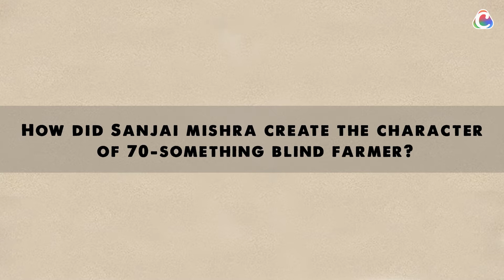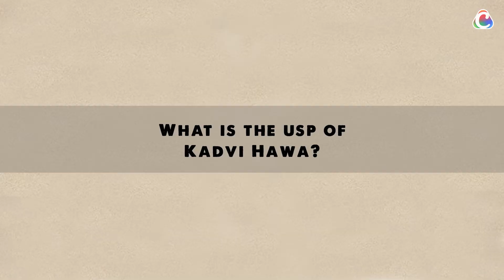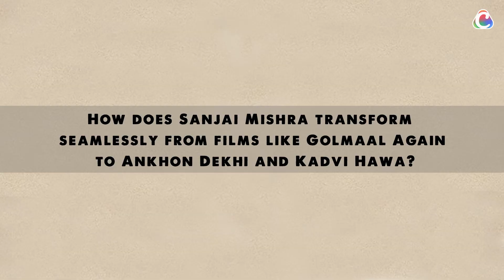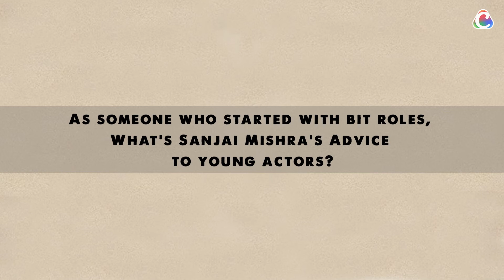Sanjai Mishra and Ranvir Shorey on Kadvi Hawa | Interview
Actors Sanjai Mishra and Ranvir Shorey talk about what went into the making of director Nila Madhab Panda's Kadvi Hawa, which is based on the effects of climate change.